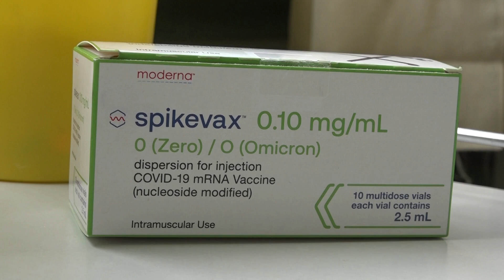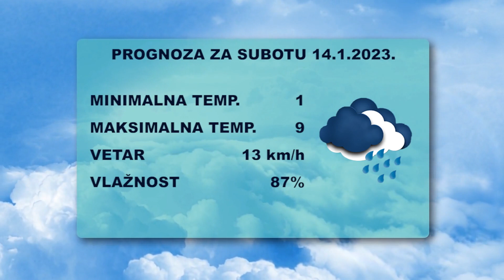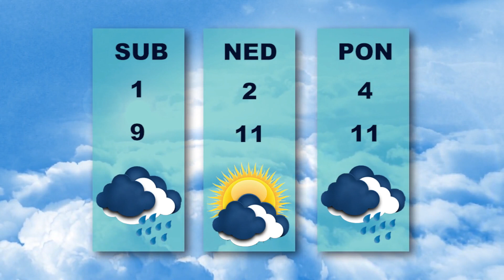Vesti dana 13.1.2023.